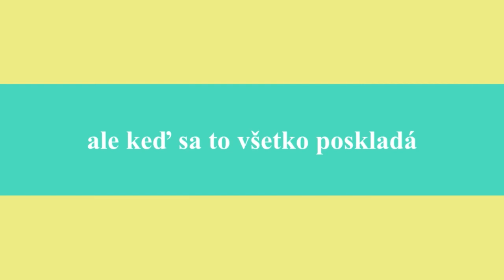SVADBA -- TOMAS A MARRY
Svadobný DJ Oxxo
Svadobná hostina: Art Hotel Kašrieľ